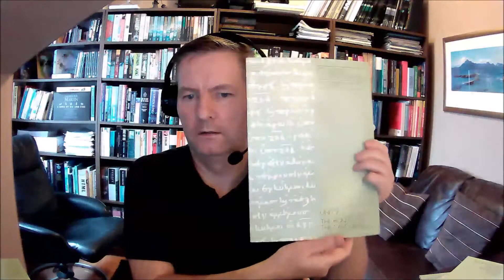My History of Mathematics Books